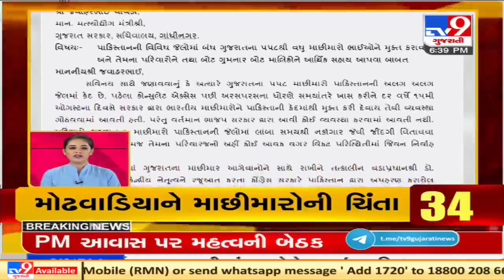Top news stories from Gujarat : 17/8/2021 | TV9News